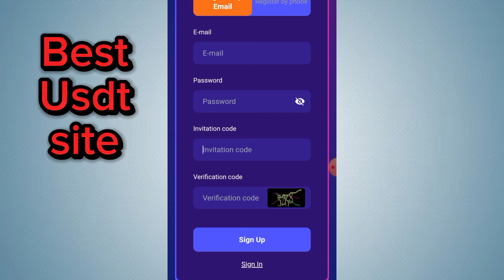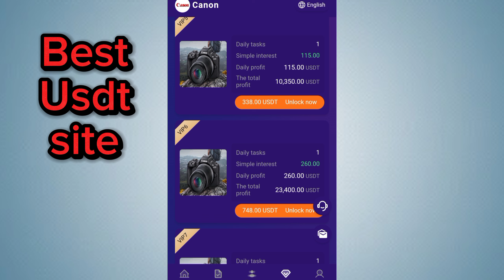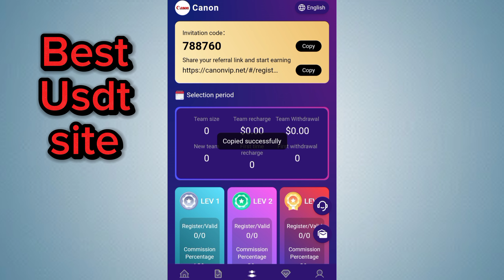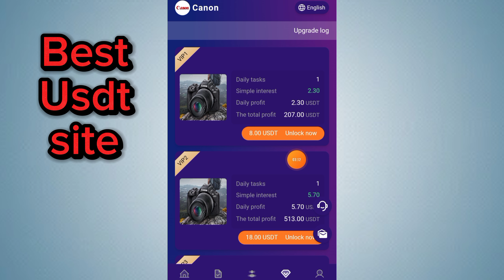Best Usdt Site | Today New Earning Site | New Investment Website | 2024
"Unlock the power of online earning with zero investment! Explore simple, reliable methods to generate daily income from the comfort of your home. From side gigs to innovative apps, create your path to financial freedom with just a few clicks."

(Cover Topic)

online earning
online earning
make money
earn money

This channel does not provided any financial advice to invest money. If you Invest any Platform Always Invest at your own risk. I'm (Technical Zeeshan AtoZ) not responsible for any kind of Loss. So think before investment. Invest at your own risk.